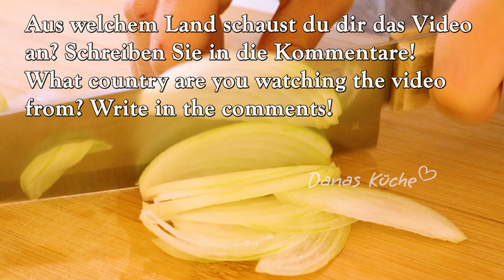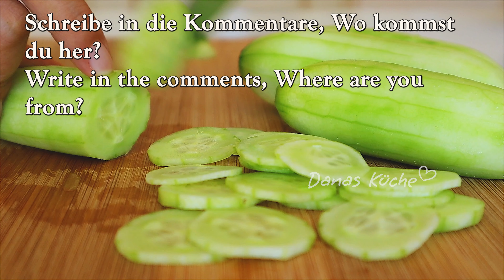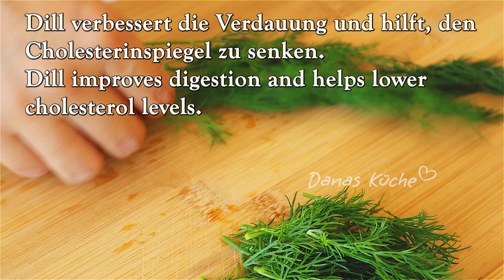Nur wenige Leute kochen Kohl so! ! Jetzt werden Sie dieses Kohlrezept jeden Tag zubereiten! ! !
Hallo Freunde! Nur wenige Leute kochen Kohl so! Jetzt werden Sie dieses Kohlrezept jeden Tag zubereiten! Dieses Rezept ist sehr einfach und lecker! Schnell zubereitet! Hast du Kohl zu Hause? Probieren Sie dieses Rezept aus. Eier und Kohl sind eine köstliche Kombination! Schmackhafter als Pizza! Einfaches Kohlrezept! Gesundes und leckeres Rezept in 5 Minuten!

✅ Schalten Sie unbedingt die Untertitel ein! Sie sind für alle Länder verfügbar.
✅ Wenn euch meine Rezepte gefallen, gebt meine Videos Likes und Kommentare! Vielen Dank Dafur!

✔️ 1 Rezept:
Kohl 300 gr
Kochendes Wasser
15 Minuten einwirken lassen
1 Zwiebel
Olivenöl
1 Karotte
1 Tomate
3 Eier
Sahne (oder saure Sahne) 150 ml
Lass das Wasser ab
Salz
Pfeffer
Geräucherte Paprika
1 Knoblauchzehe
Käse 50 gr
Mischen
Petersilie

✔️ 2 Rezept:
4 kleine Gurken
Schälen
Dill
1 rote Zwiebel
3 tablespoons of Greek yogurt
Pfeffer
Getrockneter Knoblauch

Paprika
Salz
Mischen